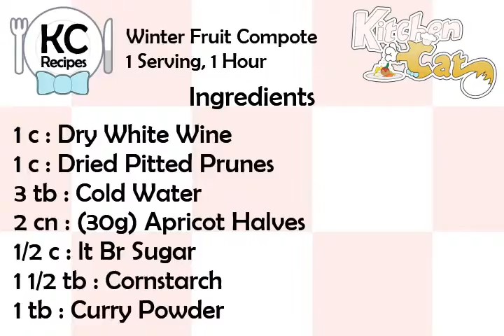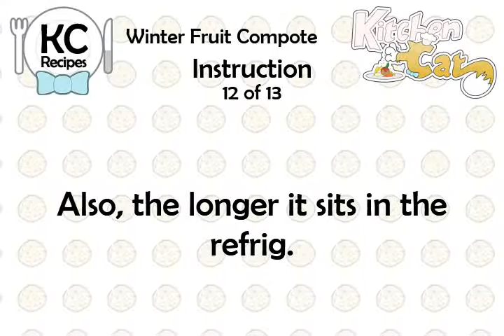Winter Fruit Compote - Kitchen Cat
★ Kitchen Cat ★ Winter Fruit Compote Recipe.
For this recipe you will need:
✰ ✰ ✰ ✰ ✰ INGREDIENTS ✰ ✰ ✰ ✰ ✰
1 c : Dry White Wine
1 c : Dried Pitted Prunes
3 tb : Cold Water
2 cn : (30g) Apricot Halves
1/2 c : lt Br Sugar
1 1/2 tb : Cornstarch
1 tb : Curry Powder